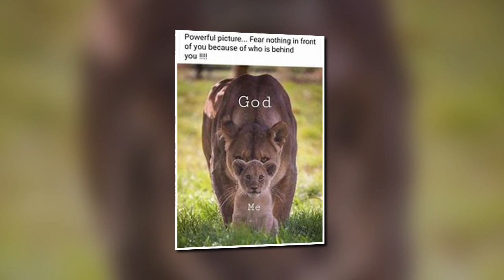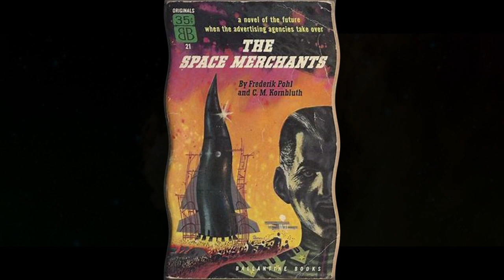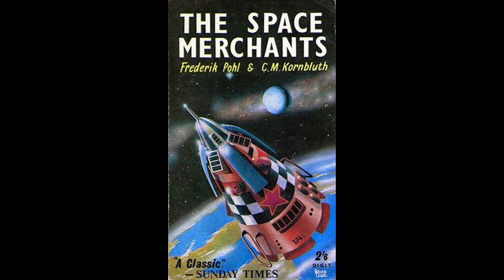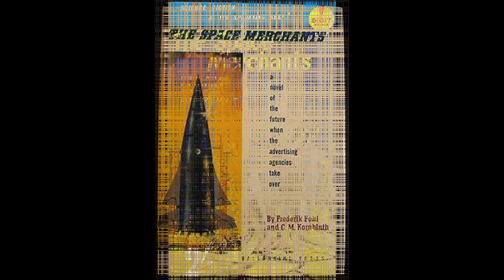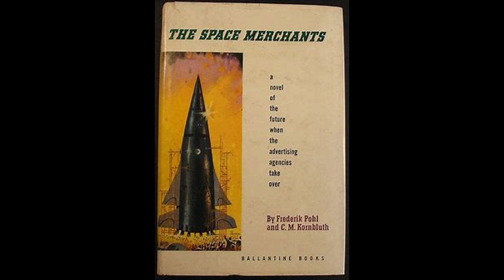CHARLIE CAT PRESENTS THE CBS RADIO WORKSHOP: THE SPACE MERCHANT FROM MARCH 1967 COMPLETE 2 PART EP.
Here is something a little different that I hope you will enjoy.  "The Space Merchant," aired in two parts on the, "CBS Radio Workshop," in March 1957.  A truly fascinating story!  Much love to  you all my friends!